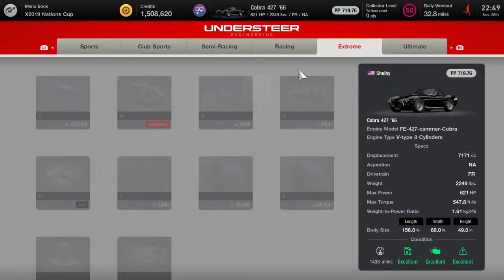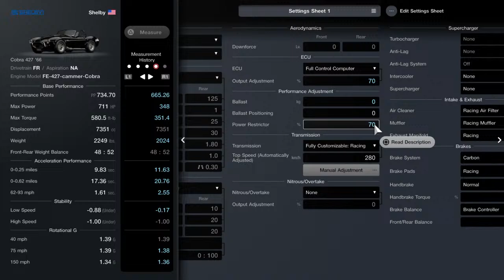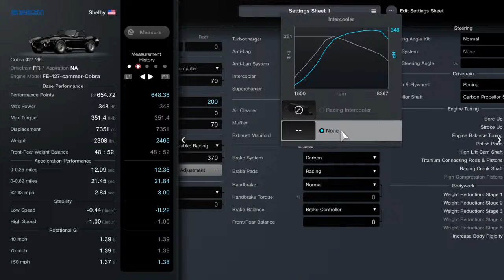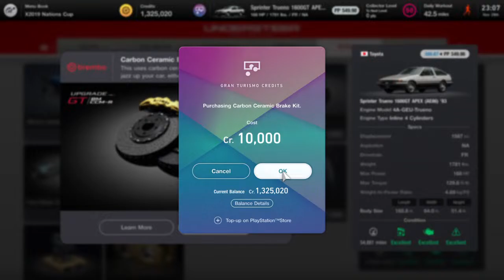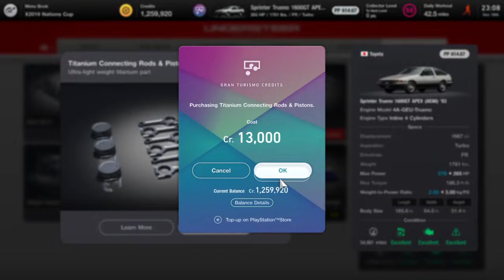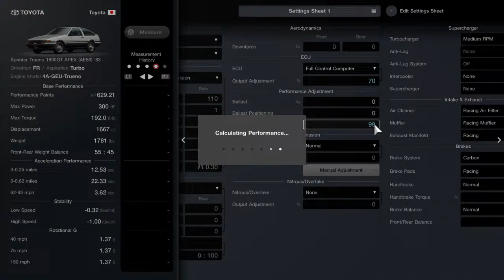Wanna go for a drive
I just play in my little cubicle. barely any good but at least I'm a benchmark for worse than you. right?